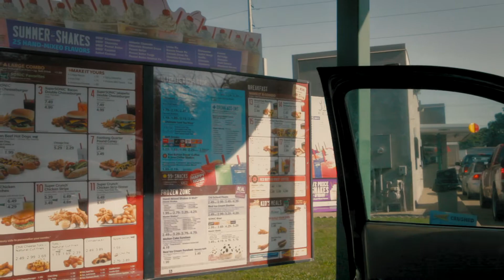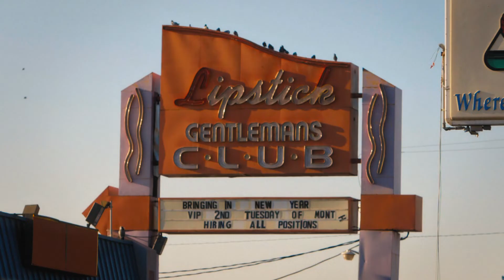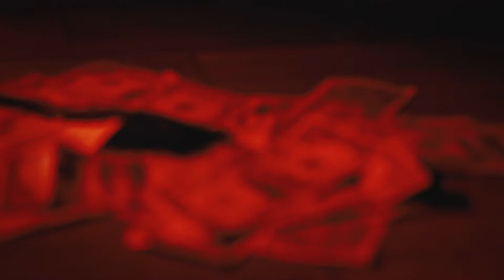MNFF8 | Destiny on the Main Stage Trailer